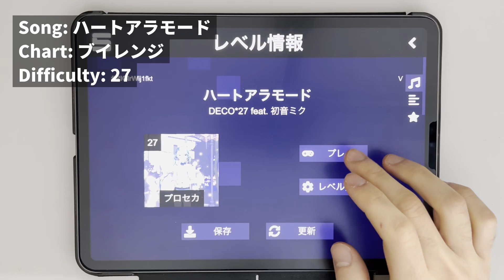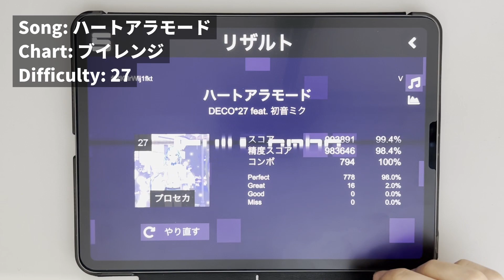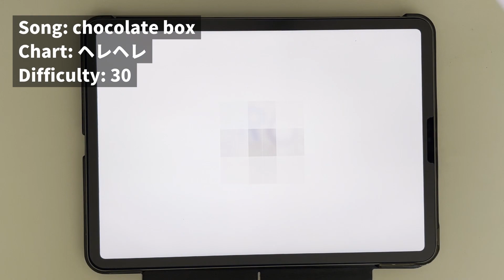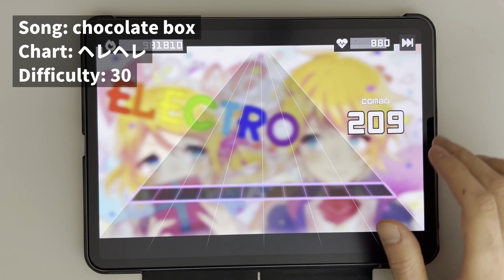今年もチョコを貰えませんでした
『ハートアラモード』
譜面作者: ブイレンジ
難易度: 27

『Sweets BAN!』
譜面作者: 霜月(そうげつ)
難易度: 28

『chocolate box』
譜面作者: ヘレヘレ
難易度: 30

Sonolusというアプリでこの譜面をプレイできます!
詳しくは下記ページへ!

【提供】
紫式部Discord(創作譜面コミュ):
紫式部オープンチャット(創作譜面コミュ)